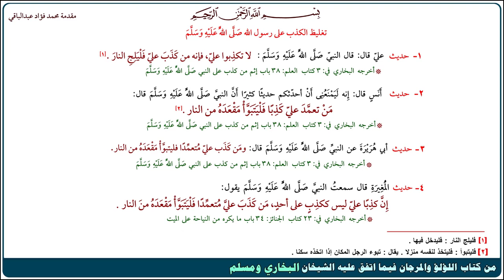حديث 1 - 4 اللؤلؤ والمرجان فيما اتفق عليه الشيخان . البخاري ومسلم - تغليظ الكذب على رسول الله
{تغليظ الكذب على رسول الله صَلَّى اللَّهُ عَلَيْهِ وَسَلَّمَ}
1 - حديث عليّ قال: قال النبيّ صَلَّى اللَّهُ عَلَيْهِ وَسَلَّمَ: لا تكذِبوا عليّ، فإنه من كَذَبَ عليّ فَلْيَلِجِ النارَ
❆ أخرجه البخاري في: 3 كتاب العلم: 38 باب إثم من كذب على النبي صَلَّى اللَّهُ عَلَيْهِ وَسَلَّمَ

2 - حديث أَنَسٍ قال: إِنه لَيَمْنَعُنِى أَنْ أحدّثكم حديثًا كثيرًا أَنَّ النبيَّ صَلَّى اللَّهُ عَلَيْهِ وَسَلَّمَ قال: مَنْ تعمَّدَ عليّ كَذِبًا فَلْيَتَبَوَّأْ مَقْعَدَهُ من النار
3 - حديث أبي هُرَيْرَةَ عن النبيِّ صَلَّى اللَّهُ عَلَيْهِ وَسَلَّمَ قال: ومَن كَذَب عليّ مُتعمِّدًا فليتبوَّأْ مَقْعَدَهُ من النار
4 - حديث الْمُغِيرَةِ قال سمعتُ النبيَّ صَلَّى اللَّهُ عَلَيْهِ وَسَلَّمَ يقول: إِنَّ كذِبًا عليّ ليس ككذِبٍ على أحدٍ، مَن كَذَبَ عليَّ مُتعمِّدًا فَلْيَتَبَوَّأْ مَقْعَدَهُ منَ النار
❆ أخرجه البخاري في: 23 كتاب الجنائز: 34 باب ما يكره من النياحة على الميت